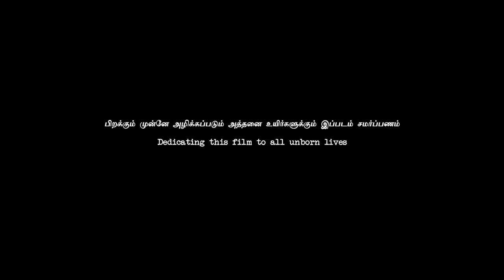Diya Tamil Movie Songs | Karuve Video Song | 4K | Sai Pallavi | Naga Shaurya | Sam CS | Lyca Music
Karuve video song from Diya Tamil Movie starring Sai Pallavi and Naga Shaurya in lead roles. The Movie is Directed by AL Vijay, Music composed by Sam CS. Produced by Lyca Productions.

Song Details:
Song Name: Karuve
Singer: KS Chithra
Lyrics: Madhan Karky